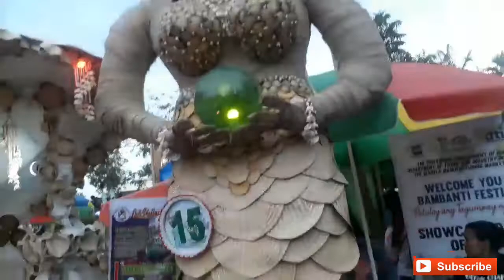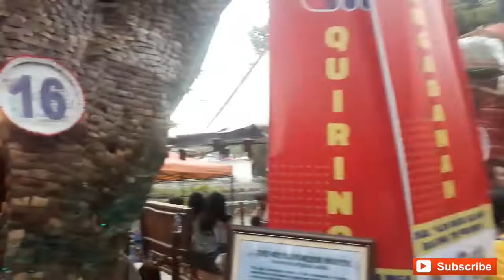BAMBANTI FESTIVAL 2020 !!!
Ilove Isabela